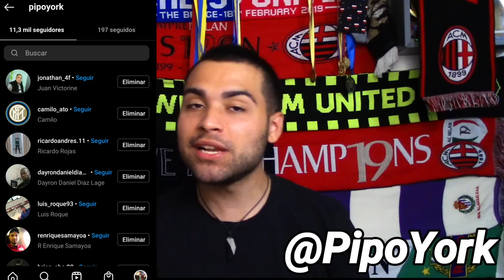🚨OFERTA POR DE KETELAERE! ZIYECH Y PIOLI! KESSIE OFICIAL! ADLI YA LLEGO! DOUGLAS? NOTICIAS AC MILAN